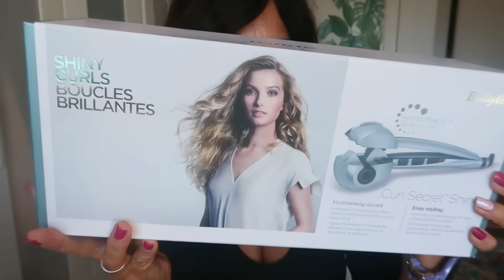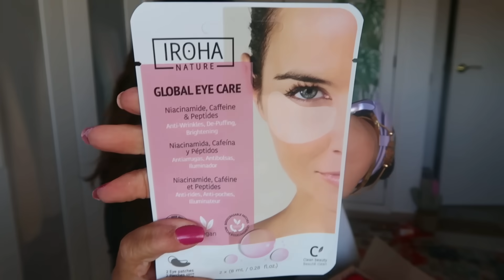LUIS ME HACE UN REGALAZO!!!VLOG VILLALUZ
Mi canal tiene como objetivo entretener sobre todo,y dar mis consejillos de moda,decoración,..así como enseñar mis compritas y compartir lo que me hace feliz,siempre desde un punto de vista positivo!!